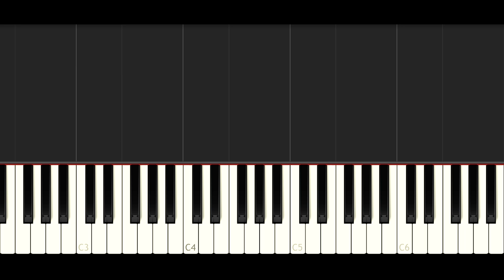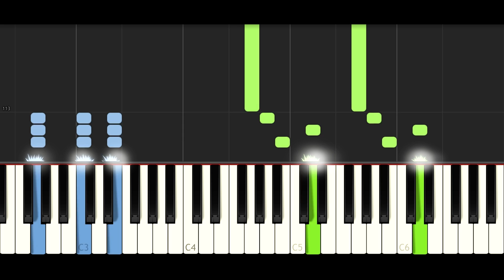Tobu - Natural High - PIANO TUTORIAL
Beginner? Try this new app

Thank you for requesting this. I have no idea how could I not find an old Tobu song like that. I hope you like the video!